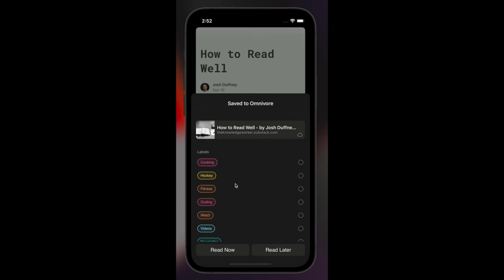Setting up the Omnivore Share Extension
Demonstration of setting up the iOS Share Extension for Omnivore